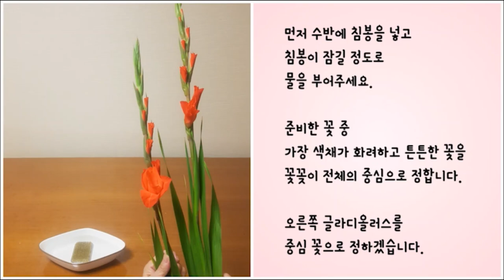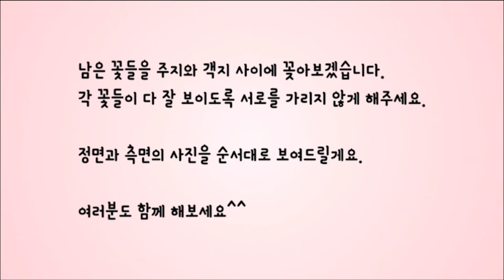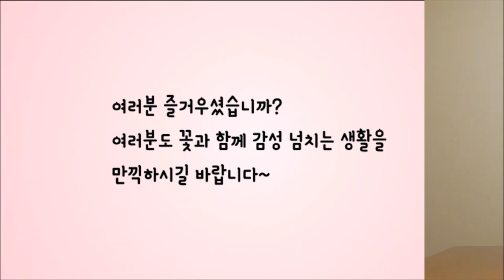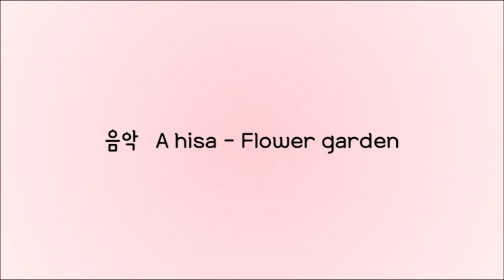[일본어] 이케바나 알아보기(실습 과정 포함)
일본의 꽃꽂이 예술인 'いけばな'를 소개하는 영상입니다.
일본 3대 유파 가운데 하나인 '오하라류 이케바나'에 대해서 알아볼까요?

간결하면서도 화려한 '오하라류 이케바나'를 알아보며

본 영상은 요코야마게이코(横山景子, 오하라류이케바나 대구HANA지부장, 1급 이에모토교수 ), NE능률 영상콘텐츠연구회 소속 조민경 선생님(경일여중, 3급 이에모토교수)께서 공동 제작하신 자료입니다.

NE능률 수업지원센터 바로가기